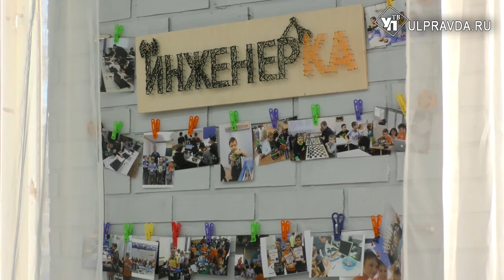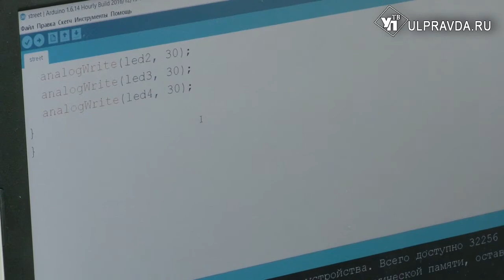В Ульяновском центре инновационного творчества ребята научатся «делать будущее»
В Засвияжском районе Ульяновска открылся Центр молодежного инновационного творчества «Инженерная мастерская». Новый центр позволит детям и молодежи погрузиться в проектную деятельность в сфере высоких технологий, получить профессиональные навыки в области робототехники, 3D моделирования и прототипирования.